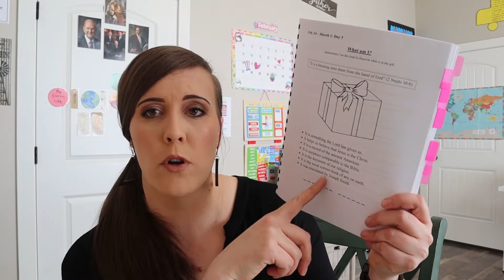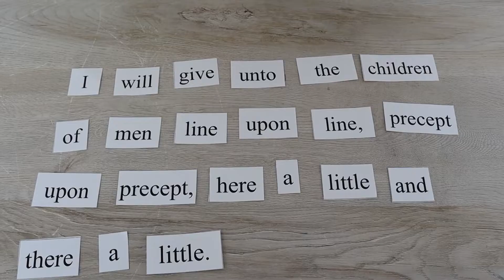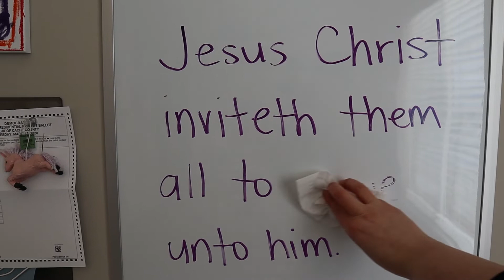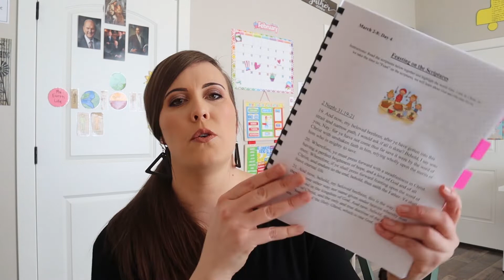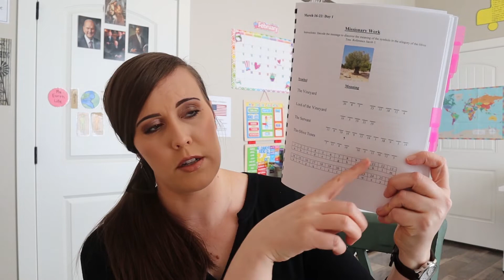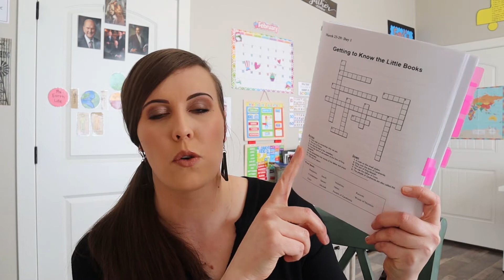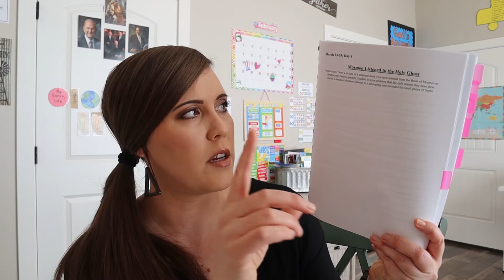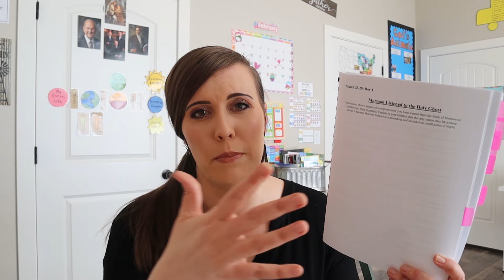Come, Follow Me Book of Mormon March 2020 (Free Downloads)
Hello Friends!!! My workbook for Come, Follow Me March 2020 is now available on my blog. As a member of the Church of Jesus Christ of Latter-day Saints, I am a very strong Christian and am always looking for ways to help my children learn more about Jesus. I created some basic activities geared towards 5-8 year olds to help them as we study the Book of Mormon this year.